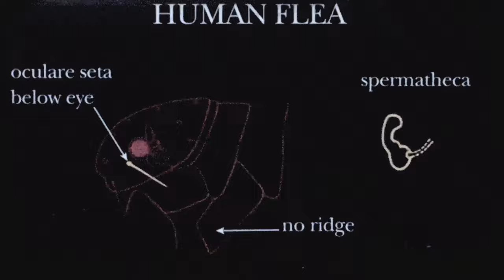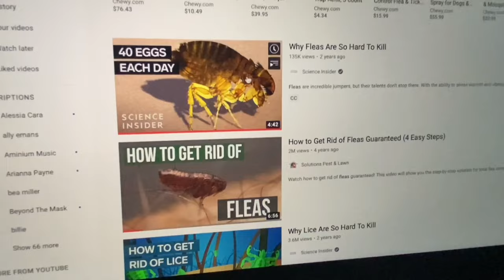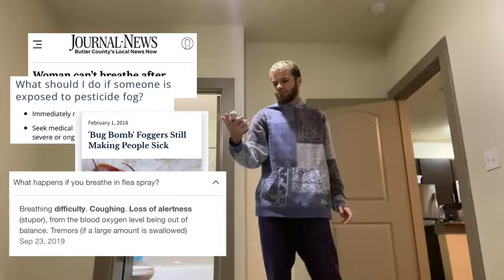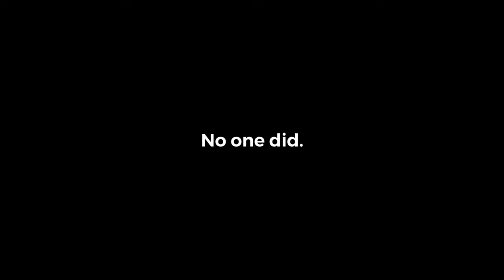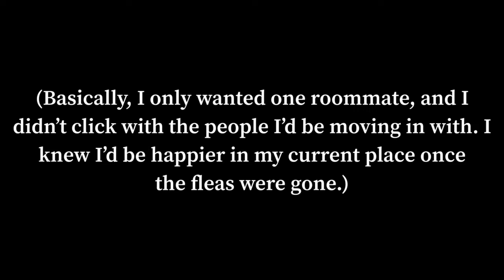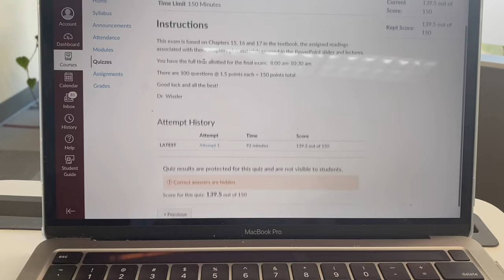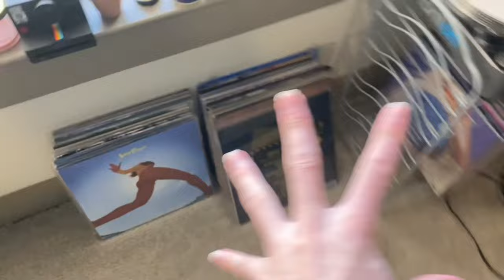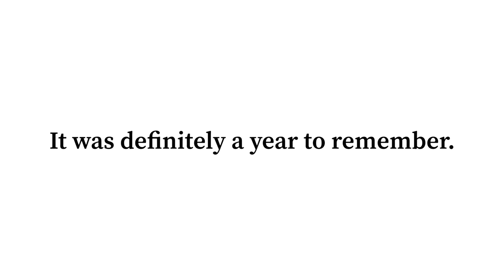College Horror Story: Infestation